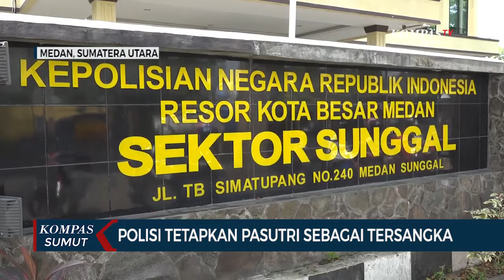Polisi Tetapkan Pasutri Penganiaya Anak Sebagai Tersangka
MEDAN, KOMPAS.TV - Polisi menetapkan sepasang suami istri pelaku penyiksaan terhadap bocah 4 tahun sebagai tersangka.

Sapriaman Damanik dan Jeny Sulastri, resmi menjadi tersangka setelah menjalani pemeriksaan secara intensif di Mapolsek Sunggal.

Penetapan status tersangka keduanya setelah petugas mengumpulkan bukti dan keterangan saksi, termasuk keterangan keduanya yang menyebutkan jika mereka sengaja menganiaya korban hingga korban mengalami luka di sekujur tubuhnya.

Penganiayaan yang dilakukan hanya karena korban tidak sengaja buang air di celana, hingga membasahi lantai rumah kedua tersangka.

Kedua tersangka terancam dipenjara selama 5 tahun. (*)